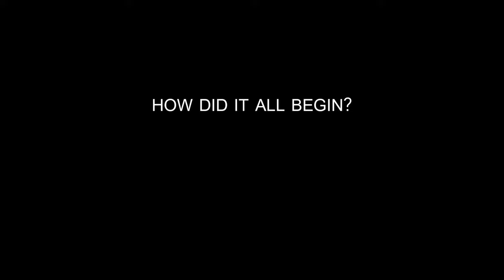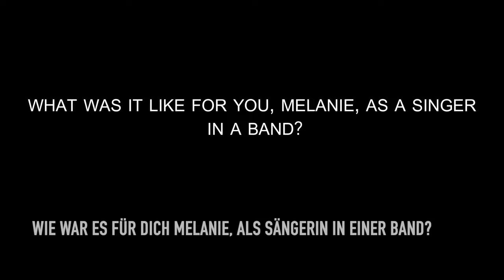GLORY OF LOVE | Interview with Melanie Wiegmann & Carl Carlton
In this video you can find out more about our latest album "Glory of Love". Background information on the creation, we talk about influences and share personal stories about "Glory of Love" with you. Have fun!